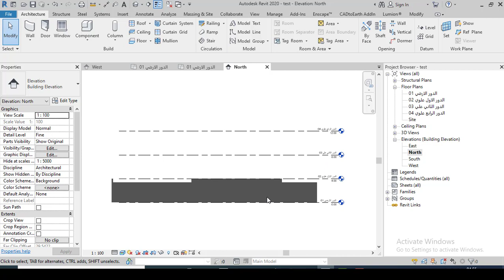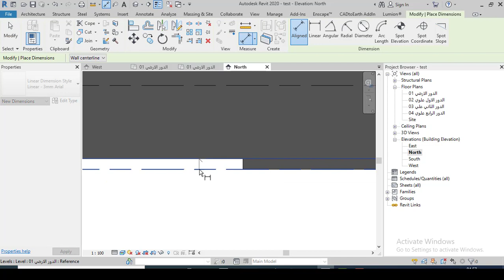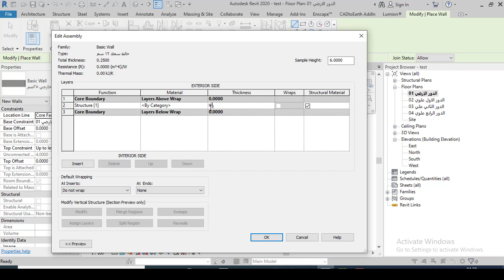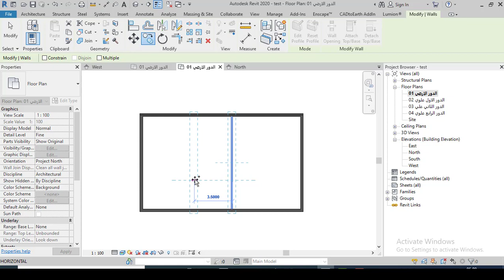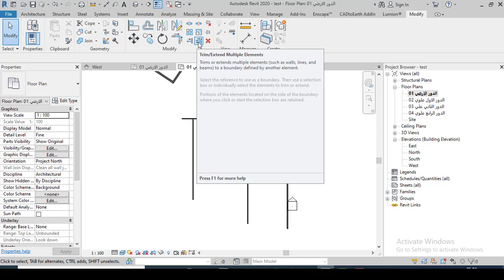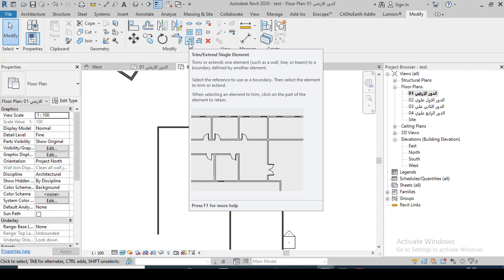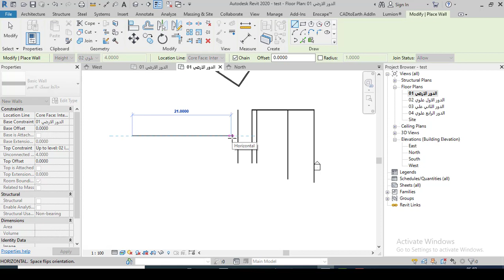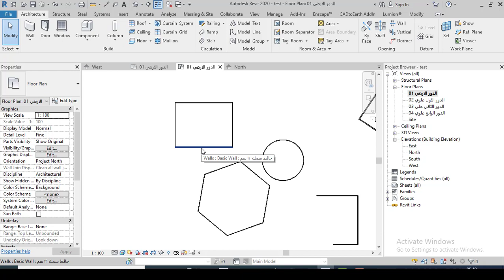رسم الحوائط في الريفيت والمهارات الاساسية (Drawing walls in Revit and basic skills) 05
سنتحدث  عن المهارات الاساسية للرسم في برنامج الريفيت واهم المهارات رسم الحوائط في برنامج الريفيت المعماري Drawing walls in Revit and basic skills
وسنتمكن من خلال الفيديو تعلم هذه المهارات في الريفيت وتعلمها بشكل جيد من خلال برنامج Revit وسنتطرق ايضا الي تعلم اوامر التعديل في برنامج الريفيت  مثل كيفية تحريك الحوائط في برنامج الريفيت المعماري Revit Architecture وتعلم العديد من الاوامر في برنامج الريفيت المعماري 2020 (Revit 2020) تابعونا من خلال دورة تعلم ريفيت سهل